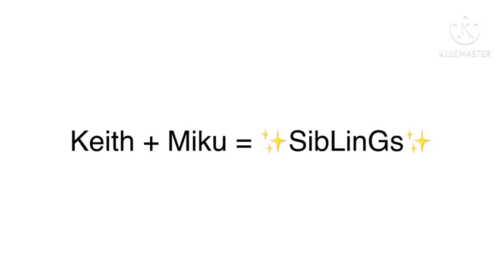You can call me Miku // gacha club // gacha trend // watch till the end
lol, i've been hearing roomers about Miku and Keith being siblings *yeets self out window*